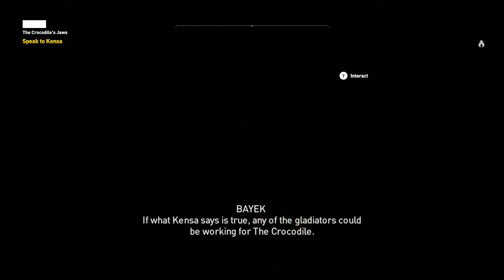ASSASSINS CREED ORIGINS WALKTHROUGH PC GAMEPLAY PART 12